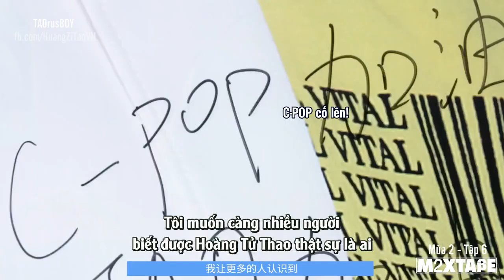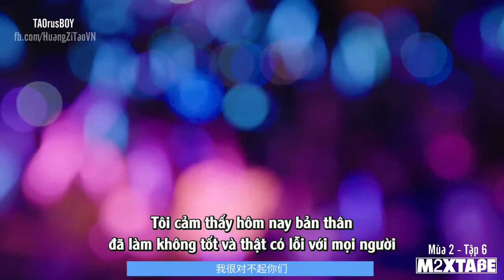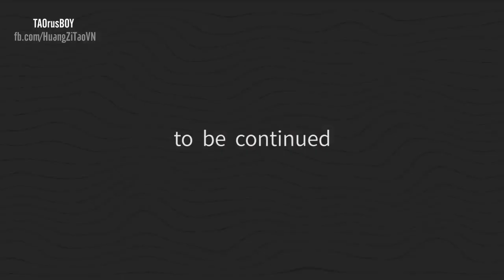[Vietsub] Z.TAO MIXTAPE Mùa 2 - Tập 6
Huang Zi Tao - Z.TAO MIXTAPE Ep 6 Season 2

Trans: P
Sub: Gino